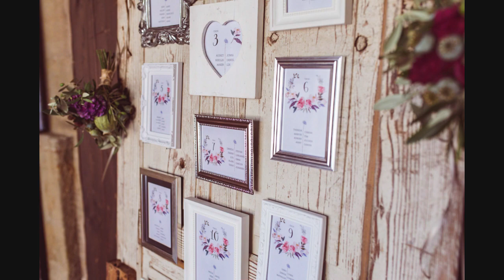Highlights - Kirchliche Hochzeits im Schloss Heimsheim Bad Rappenau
Kirchliche Hochzeit im Schloss Heimsheim Bad Rappenau